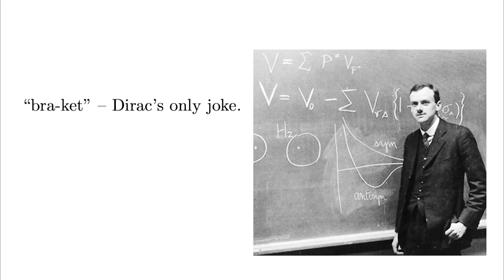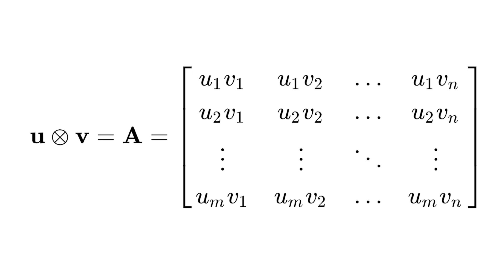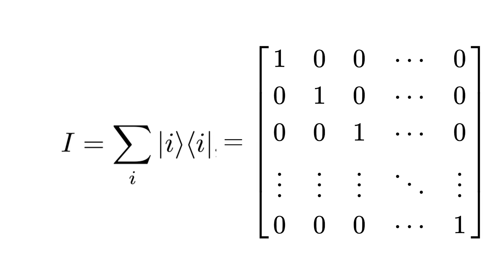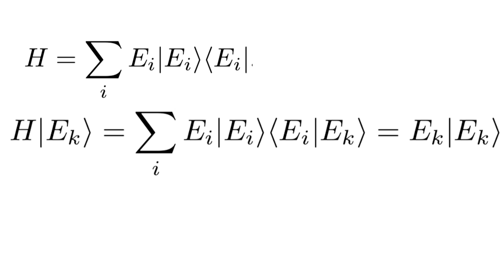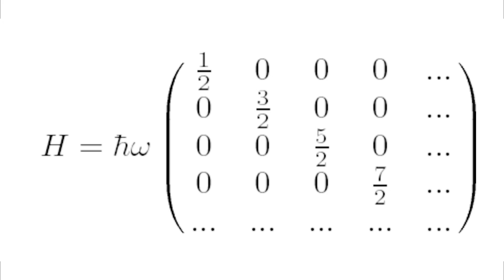Understanding Quantum Mechanical Operators | Bohaz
The video discusses the concept of operators in Quantum Mechanics, which are abstract notions of operation that have no particular basis.

Music from Uppbeat (free for Creators!)
00:00 - Intro
03:30 - Identity operator
05:05 - Hamiltonian operator
07:34 - Outro